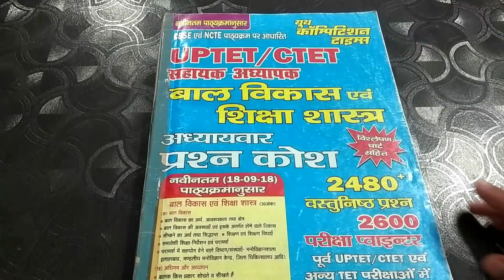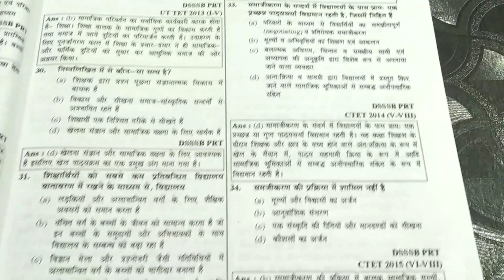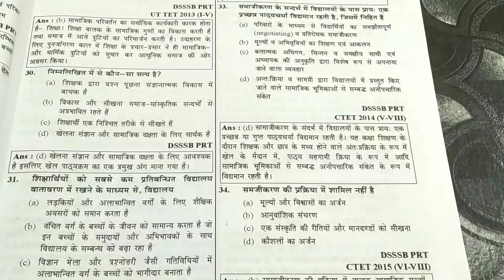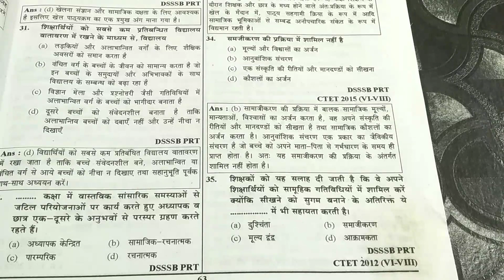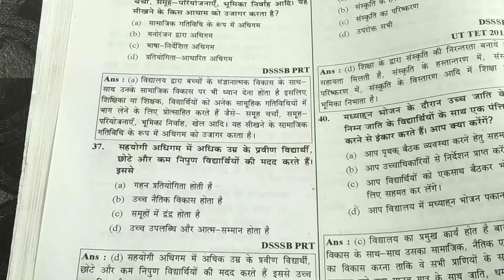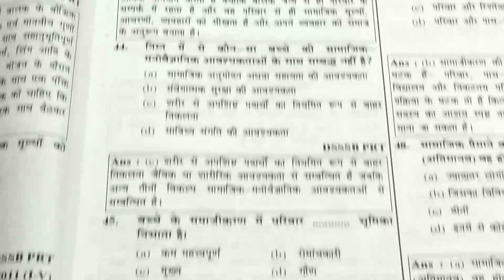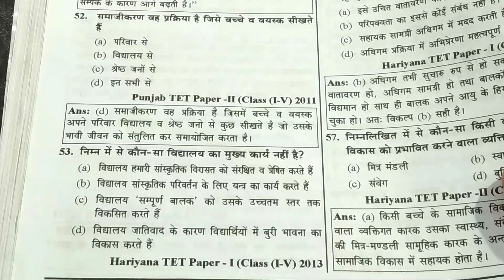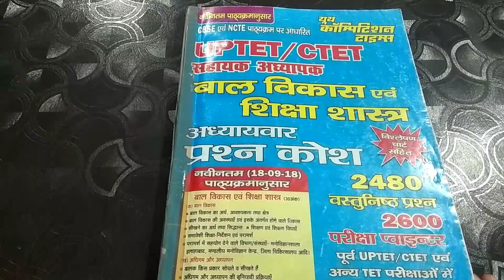CDP Practice Questions For MPTET | CTET | UPTET | REET | बाल विकास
Code:-ANUBHA50

@AnubhaSTUDYFacts , MPTET

MPTET Mock Test link👇

 Your Teacher Anubha Kothari has invited you to join the Classroom MPTET
Subject: Child Development

@AnubhaSTUDYFacts  MPTET CTET

@AnubhaSTUDYFacts  MPTET

@AnubhaSTUDYFacts   MPTET